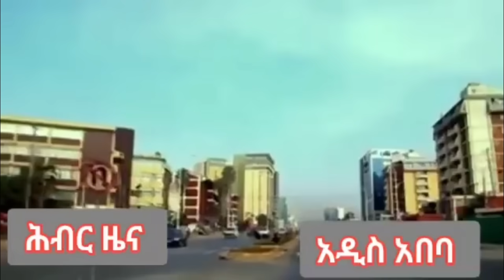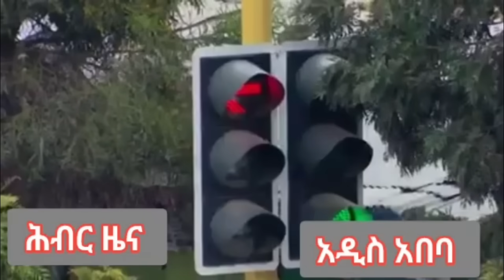Hiber Radio Daily Ethiopia News Jan 01, 2024, | ሕብር ራዲዮ ዕለታዊ ዜና